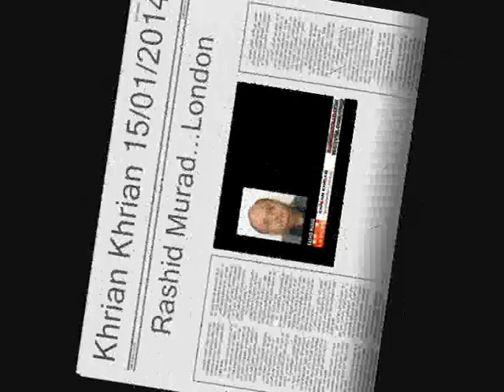SP CID Chaudhary Aslam and MQM Altaf Hussain کھریاں کھریاں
Kharian Kharian 15/01/2014 by Rashid Murad...RM TV London.